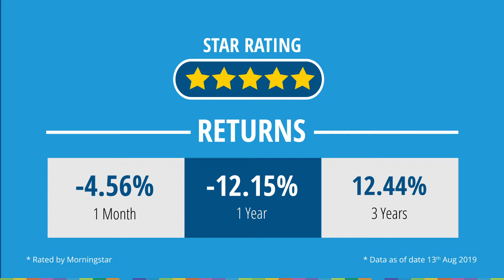Gulaq| SBI SmallCap Fund| Explained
About SBI Small Cap Fund
The investment objective of SBI small cap fund is to provide the investors with opportunities for long-term growth in capital, along with the liquidity of an open-ended mutual fund scheme by investing in a basket of equity stocks (of small-cap companies). This scheme is benchmarked against ‘S&P BSE Smallcap’.

Pros of SBI Small Cap Fund
• Been ranked as number 2 in smallcap fund category by CRISIL for 30th September 2018, which is same from the last quarter.
• The fund is the perfect match for: return on capital, valuation, management, and competitive advantage.

Statistics & Fund Information of SBI Small Cap Fund

• Launch Date: This scheme was launched in 2009 on 9th September and currently the AMC stands at INR 1,141 Crore (at 31st October 2018). Formerly this scheme was known as SBI Small & Midcap Fund which was renamed as SBI Smallcap Fund (w.e.f. 16th May 2018).

• Redemption: The proceeding of redemption is dispatched within 10 working days from the receipt requested by the recipient. However, exit load is charged if the redemption is requested within 12 months of purchase.

• Risk Level: The riskmeter states ‘moderately high risk’ and suitable for investor(s) who are looking for capital growth in the long-term.
• Fund Manager: The fund is managed by Mr. R Srinivasan since 2013. He holds an experience of more than 25 years.

About SBI Mutual Fund

Holding 30 years of experience in fund management, this scheme is moving forward with their experience. SBI Mutual Funds is a joint venture between the largest bank State Bank of India and a European asset management company, named Amundi. The SBI mutual fund company was constituted as a Trust under the provision of Indian Trust Act 1882 particularly registered with SEBI (The Securities and Exchange Board of India). The headquarters are based out of Mumbai, India.

Furthermore,